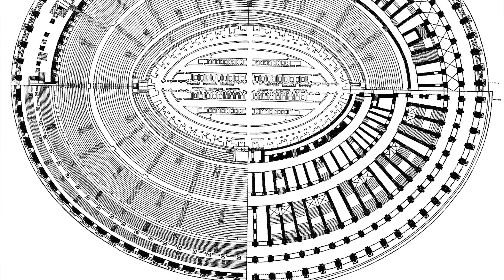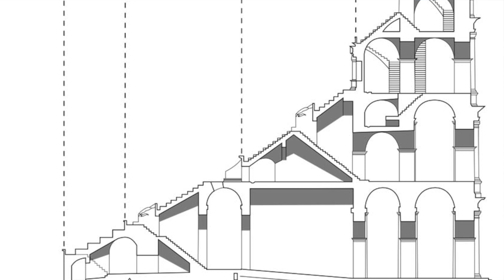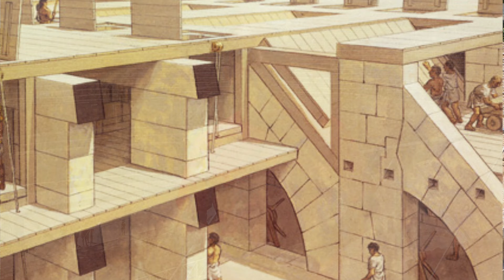Anfiteatro de Tarraco (Tarragona) · El Auriga del Arte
Volvemos al mundo de la arquitectura romana con este vídeo dedicado al Anfiteatro de Tarraco, capital de la Hispania Citerior Tarraconensis (actual Tarragona), construído en el siglo II d.C. en tiempos de Trajano o Adriano extramuros de la ciudad romana y junto al mar Mediterráneo.
El anfiteatro, de planta elíptica, tenía capacidad para unos 15.000 espectadores y en él se celebraban los munera o ludi gladiatorii (luchas entre gladiadores), venationes (luchas entre hombres y fieras) y quizá también las naumachiae o batallas navales.